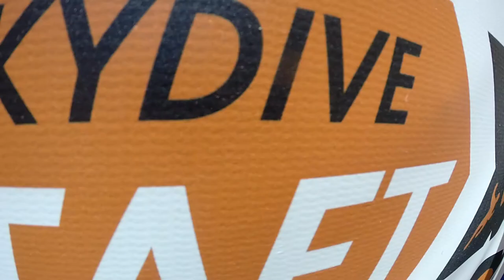Damon Oliver Jr Skydive Taft.